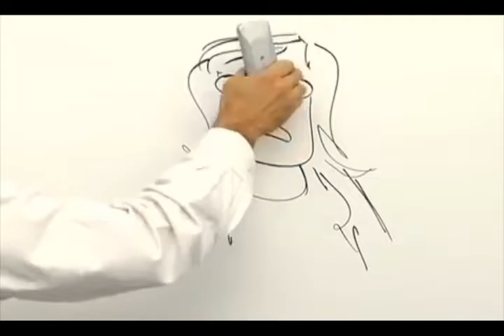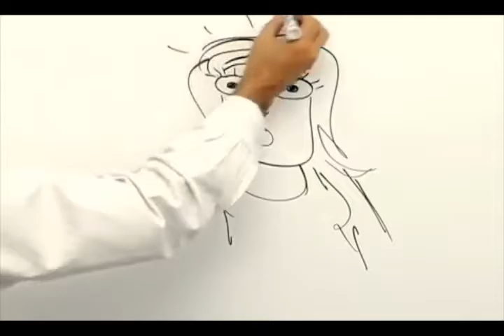Cara a Cara con Rosalía-Verde y Azul (Pt.6) - 30 octubre 2016.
En su noticiero Verde y Azul, investigamos sobre la neuroeconomía, inteligencia artificial y veremos algunas imágenes liberadas por la NASA de la superficie de Marte.